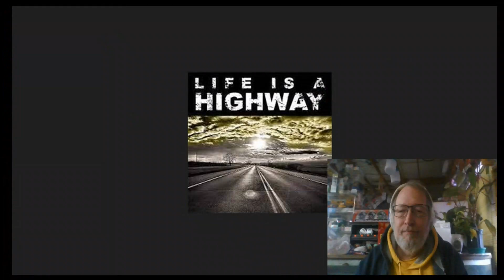Home Free - Life is a Highway - 5 Reactors Reactions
Reactors -Home Free - Life is a Highway
And Me -  Dave